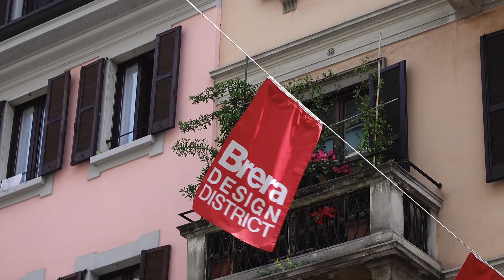Atlas Concorde Studio Milano, il nostro showroom nel cuore di Brera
Dopo Dubai, Mosca, Londra, Parigi e Lione, Atlas Concorde apre il suo showroom a Milano nel cuore di Brera, una delle design destination milanesi più rinomate.
Curato dallo studio Lissoni&Partners, pensato come spazio aperto, lo showroom si caratterizza per essere un luogo di incontro con il mondo della progettazione internazionale: architetti, designer e general contractors potranno conoscere le potenzialità delle collezioni dell’azienda e avere il supporto e la consulenza per trovare le soluzioni più opportune ai loro progetti.